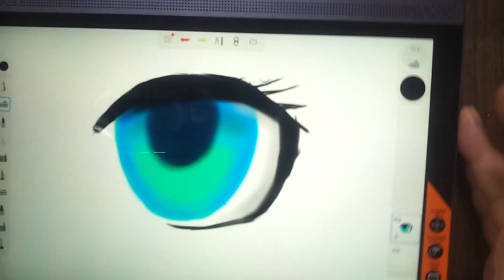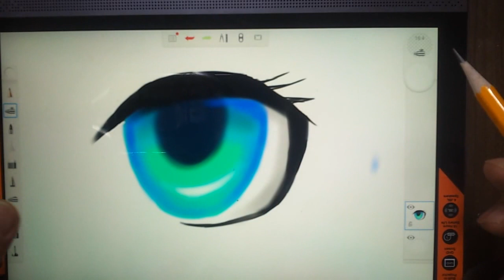오토데스크 스케치북으로 캐릭터 눈그리기2 레노버 요가탭3 Character eye Drawing with Autodesk Sketchbook Lenovo Yoga Tab 3